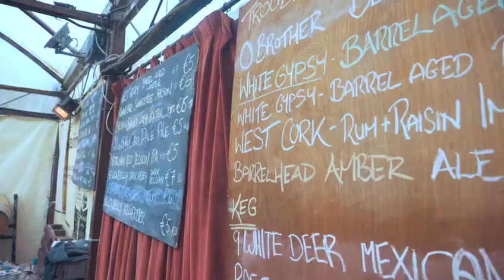Cask & Strange Brews Festival- Franciscan Well